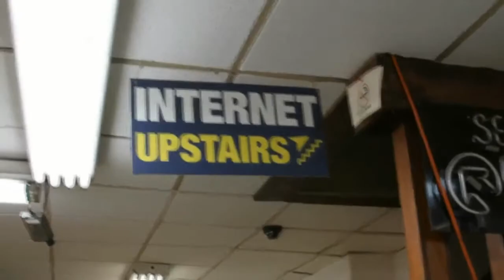Day One | Breakout | Dell Storage Forum 2012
The Cube - Dell Storage Forum 2012 - Day 1 Break, with Dave Vellante and John McArthur